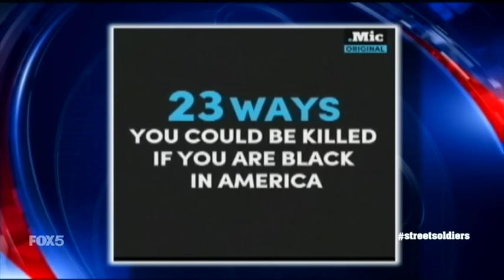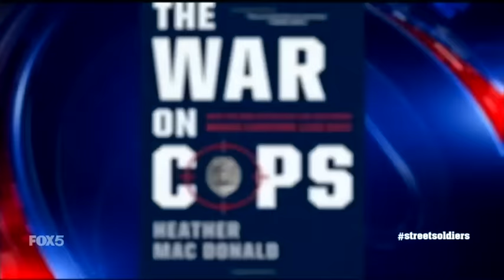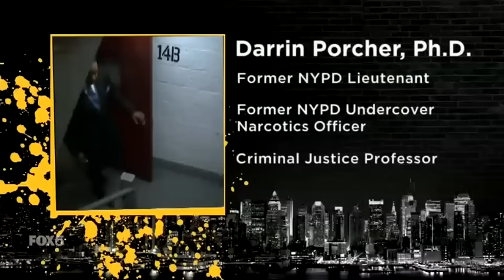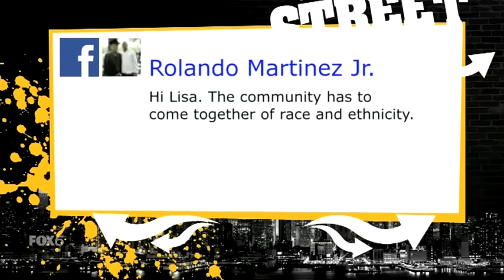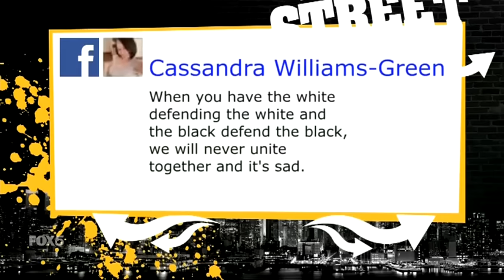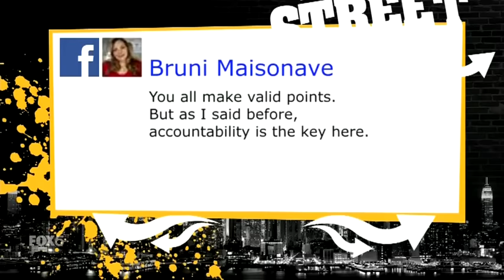Street Soldiers 7/16/16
Police Shootings Aftermath: Bridging the gap after recent tragedies and improving relations.
Guests: Dr. Darrin Porcher, former NYPD Lieutenant and security expert; Jumaane Williams, NYC Councilman, Brooklyn